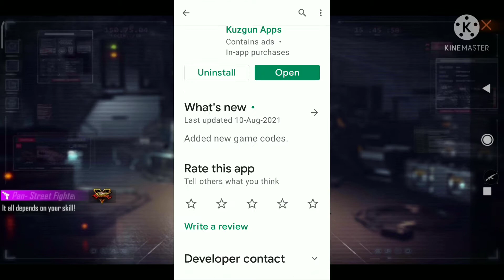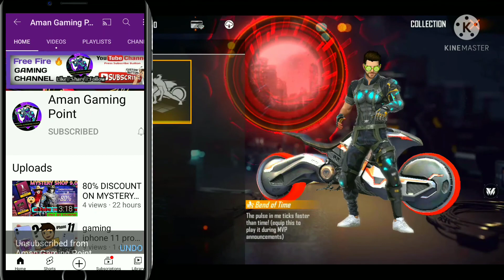How To Get Free Daily 580 + 1180 Diamond In Free Fire ! Free Fire Ma Instent Free Diamond Kasia la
KEEP SUPPORTING 🙏
KEEP LOVING

TOPIC COVER:-
Get  फ्री Diamond, How To Get फ्री Diamond in Free Fire , Free Fire Ma Dj Alok Alok Kaisa La in 1 Diamond, फ्री Diamond, Get

Free Fire , Free Fire Ma Dj Alok Alok Kaisa La in 1 Diamond, फ्री Diamond, Get Diamond, Dj Alok , Free Fire New Event , Diamond

Topic Covers-
1 :- Get DIAMONDS In Free
2 :- How To Get DIAMONDS In Gold
3 :- How To Get Alok Character In Free
4 :- How To Get Free Dj Alok Character
5 :- Get Free Dj Alok Character In Free Fire